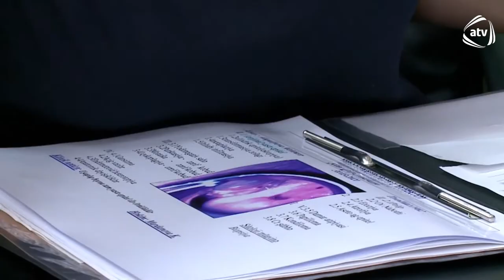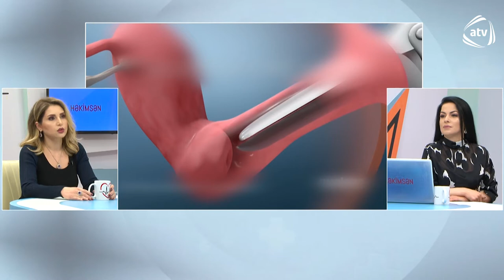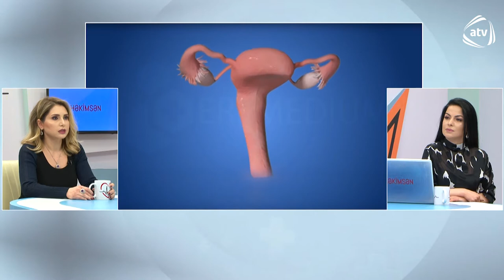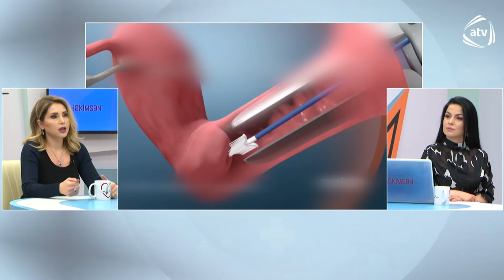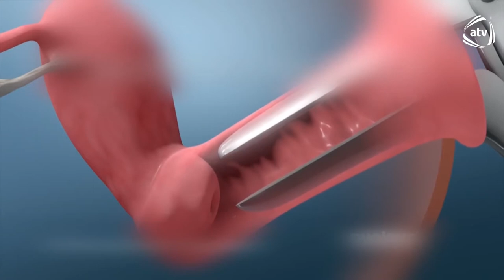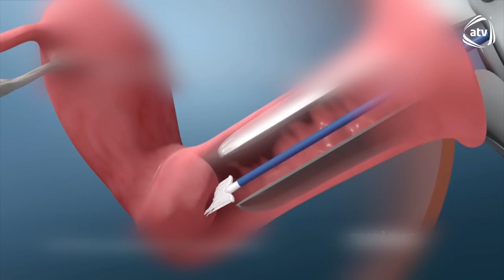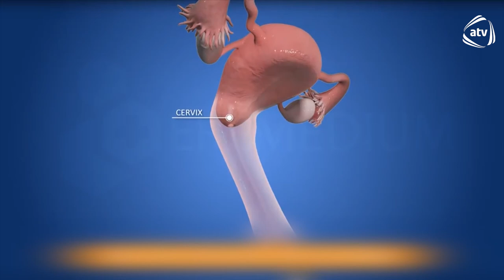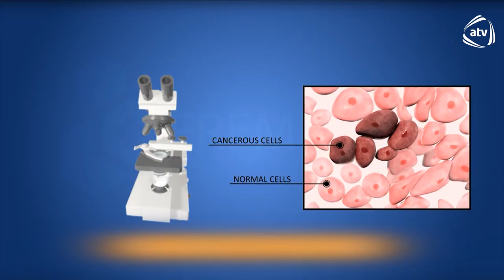Pap Smear testi nədir, kimlərə Pap test edilə bilər ? - Onkoginekoloq Könül Mərdanova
📌 Ünvan: Bakı, Milli Onkologiya Mərkəzi, Diaqnostika korpusu